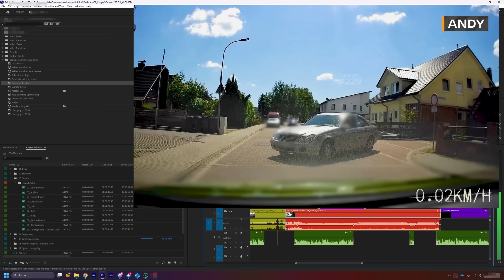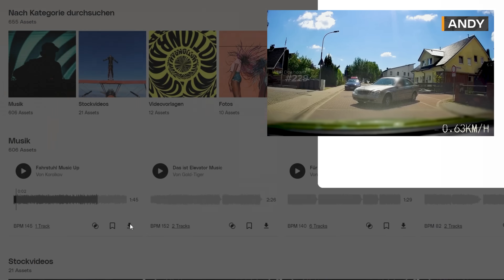Sternzeichen BMW, ab in die Leitplanke & Baustellen-Abkürzung missglückt! | GERMAN DASHCAM | #229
🤞🌞 Hier geht's zur Viofo A119 Mini 2, die aktuell auf Amazon im Rabatt ist:

Freunde des fahrbaren Bleches, einen wunderschönen Sonntag und herzlich willkommen zur 229. Dashcam-Compilation hier auf unserem YouTube-Kanal mit Euren Videos! 🚗🚗

𝙐𝙣𝙨𝙚𝙧𝙚 𝙋𝙖𝙧𝙩𝙣𝙚𝙧

Auf der Suche nach einer Dashcam? Bei unseren Partnern erhaltet ihr 5% auf das gesamte Sortiment! 🥳

➡️ GRATIS Boxershort🤑 (Abo kann binnen der kostenlosen 14-tägige Testphase gekündigt werden)

𝙆𝙖𝙣𝙖𝙡𝙢𝙞𝙩𝙜𝙡𝙞𝙚𝙙 𝙬𝙚𝙧𝙙𝙚𝙣

𝙐𝙣𝙨𝙚𝙧𝙚 𝙎𝙤𝙘𝙞𝙖𝙡-𝙈𝙚𝙙𝙞𝙖 𝘼𝙪𝙛𝙩𝙧𝙞𝙩𝙩𝙚

𝙐𝙣𝙨𝙚𝙧 𝙀𝙦𝙪𝙞𝙥𝙢𝙚𝙣𝙩

Hier findet Ihr unsere Ausrüstung, die wir zum Produzieren unserer Videos verwenden. Für Euch entstehen dabei keine Mehrkosten, Ihr unterstützt uns aber. Vielen Dank!

➡️ Creative Cloud

𝙏𝙚𝙞𝙡 𝙙𝙞𝙚𝙨𝙚𝙧 𝙑𝙞𝙙𝙚𝙤𝙨 𝙬𝙚𝙧𝙙𝙚𝙣

Nächste Einsendephase: 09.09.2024 - ENDE OFFEN
Vielleicht noch eine kurze Einsendephase im Dezember, ansonsten erst ab 2025 wieder.
*Angaben unter Vorbehalt

Während der Einsendepausen nehmen wir "spannende" Clips wie Unfälle oder knappe Situationen unter entgegen, die zeitnah in unsere Folgen integriert werden, ohne dass sie den eigentlichen mehrmonatigen Warteprozess durchlaufen müssen. Wir bitten um Verständnis, dass wir hier von Clip zu Clip individuell entscheiden, ob er in die Kategorie "spannend" fällt, und großflächig aussortieren müssen.

*Ihr wollt uns mit Eurer Videospende unterstützen und in einem der nächsten Videos erscheinen?
Das ist ganz simpel und wir würden uns freuen!*

Wenn Ihr uns die Clips auf anderem Wege zukommen lassen möchtet, ist das auch kein Problem. Bitte schreibt uns dazu, unter welchem Namen wir Eure Clips veröffentlichen sollen.
Wenn Ihr Eure Clips bereits vorab bearbeiten wollt, werden wir Euch natürlich nicht daran hindern – wenn nicht, ist es aber auch kein Problem. :)

Unter Vorabbearbeitungen verstehen wir vor allem Zuschnitt- und Pixelarbeiten. Sofern Ihr den Ton stummschalten möchtet, ist das kein Problem – bitte verzichtet jedoch darauf, die Clips mit eigener Musik, Soundeffekten und  Audiokommentaren zu hinterlegen. Auch das Vergrößern des Videos (Skalieren) und Hinterlegen von Textfeldern in den Clips ist unerwünscht. Diese Clips passen meist leider nicht in das Gesamtbild unserer Videos und wir bearbeiten sie noch mal entsprechend!

Mit dem Senden Eurer Videos an uns, egal auf welche Weise, bestätigt Ihr, alle Rechte an den Clips zu haben und uns diese zu übertragen.

Für weitere Fragen stehen wir gerne unter der angegebenen E-Mail-Adresse zur Verfügung!

Geduld ist wichtig, es kann und wird etwas dauern, bis wir Eure Clips verarbeiten.
DEFINITIV KEINE CLIP-AUSSTRAHLUNG MEHR IM JAHR 2024. Aktuelle Tendenz: Frühjar 2025.

Wir freue uns auf zahlreiche Einsendungen! :)

** bitte eigenständig mit AGB und Datenschutz des Providers vertraut machen. Wir übernehmen keine Verantwortung.

𝘿𝙖𝙣𝙠𝙚 𝙖𝙣 𝙖𝙡𝙡𝙚 𝙀𝙞𝙣𝙨𝙚𝙣𝙙𝙚𝙧

Julia und Dominik
Ruhrpott-Floeti
Andy239
Alarke91
Toni
Thomas LE
Mitschie
Mainy
Jean Luc
Colin und Alisja
Ben
CK222
Peter der Yaris
Sippi
Michael AC
Missi
Jan-SH
HelMut
Fanto
Emre
Jørg-DK
ANDY